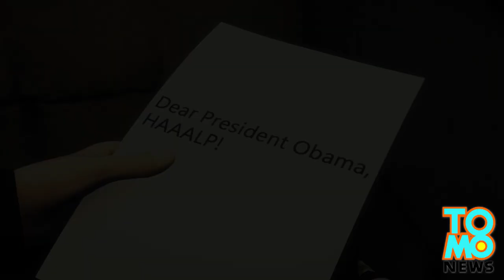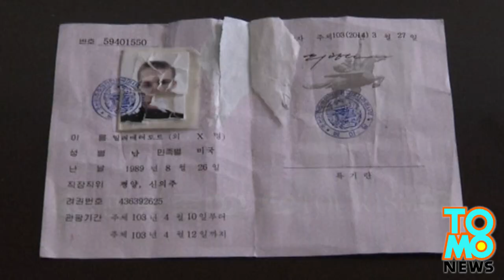North Korea prison camp: American Matthew Miller gets 6 years hard labor for destroying visa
Matthew Todd Miller, 24, of Bakersfield, California, has been sentenced to six years of hard labor in a North Korean prison camp.

Miller reportedly ripped up his visa and pleaded for asylum when he arrived in the country in April.

Since then, he has admitted to deliberately destroying his visa so that he could experience life as a prisoner.

Neighbors of his family in California have said he was living in South Korea prior to April, and that he moved there four years ago to visit his brother.

Miller now joins two other detained Americans in the Stalinist country.
Kenneth Bae, 45, is serving a 15-year sentence for “planning to overthrow the Korean government.” Jeffrey Fowle, 56, was arrested for leaving a bible at a sailor’s club.

All three prisoners have called for U.S. government intervention. Jen Psaki, a U.S. National Security Council spokesperson, said: “We continue to work actively to secure these three U.S. citizens' release."

Miller planned his trip with Uri Tours, an America-based travel agency that specializes in trips to North Korea.